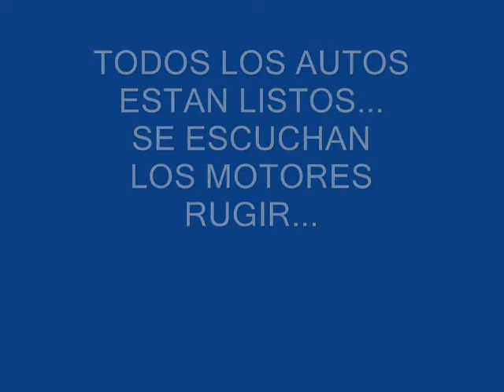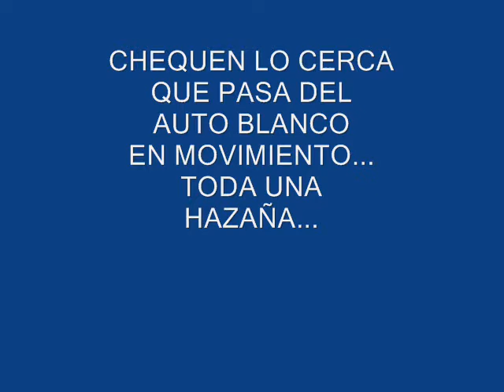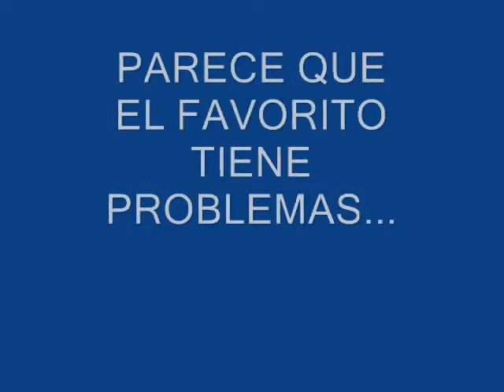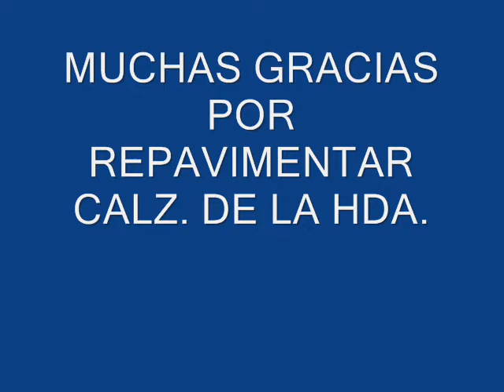GRAN PREMIO DE OJO DE AGUA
AUTOS A GRAN VELOCIDAD SOBRE CALZADA DE LA HACIENDA EN OJO DE AGUA, ZONA DE 60KM POR HORA, ESTOS AUTOS Y MUCHOS MAS TOMARON COMO PISTA DE CARRERAS ESTA AVENIDA DESPUES DE LA REPAVIMENTACION, DONDE ESTAN LOS TOPES???